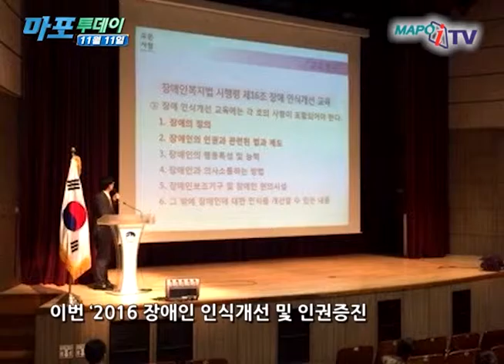마포 마포iTV 11월 11일 뉴스 장애인 인식개선 및 인권증진 교육 실시